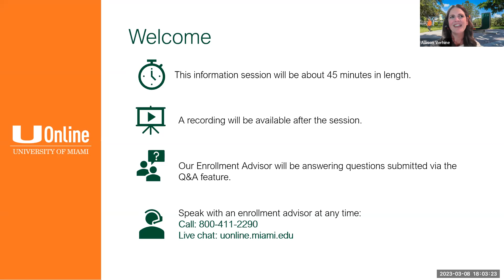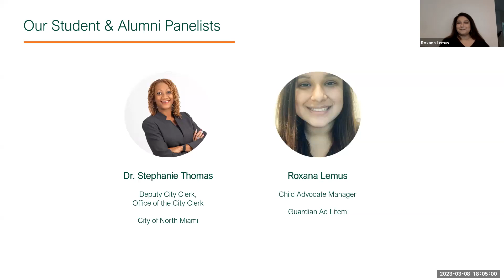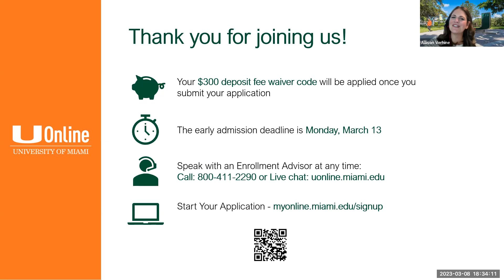Master of Public Administration Information Session | Find your Path in Public Service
The UOnline Master of Public Administration degree exposes students to today’s most pressing issues in good governance while expanding their capabilities in public service and nonprofit leadership. Watch our latest virtual information session to hear how the MPA program has helped graduates grow their network of civic-minded peers, and how flexible learning with renowned University of Miami faculty impacted their program experience.